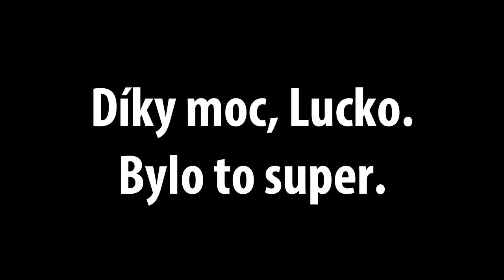ERASMUS+_Lyon | Dijon, Chateauneuf, horčice a palačinky [ENG subtitles]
Druhý den v Burgundsku. Navštívili jsme Dijon, ochutnali hořčice, které nám daly pekelně zabrat, potom slané palačinky galettes a vesnička Chateauneuf, kde se prý nevyrábí víno.

Hudba:

Title: Piano Rock Instrumental
Artist: Hyde - Free Instrumentals
Genre: Pop
Mood: Inspirational

Title: Paradise
Artist: Ross Bugden - Music